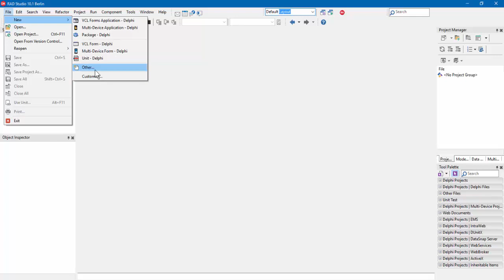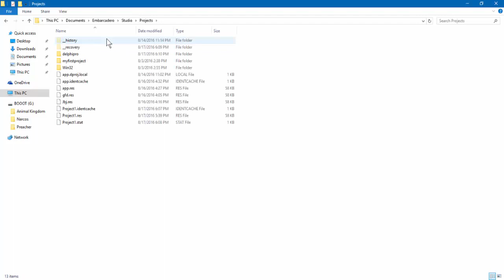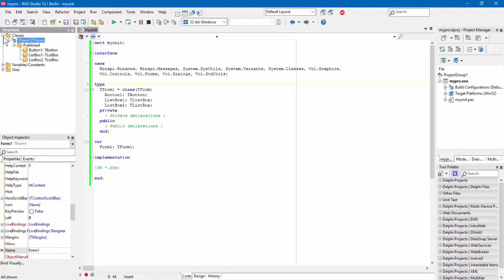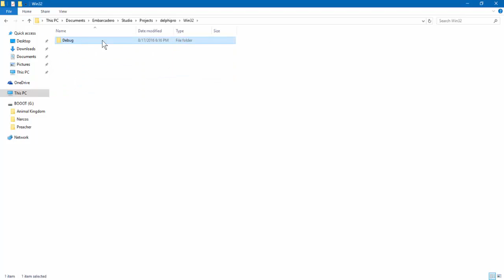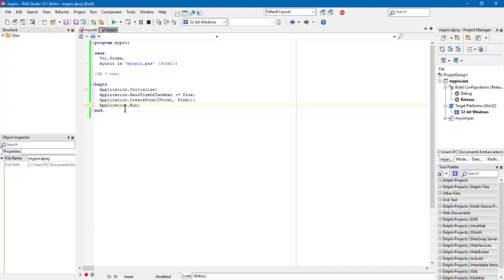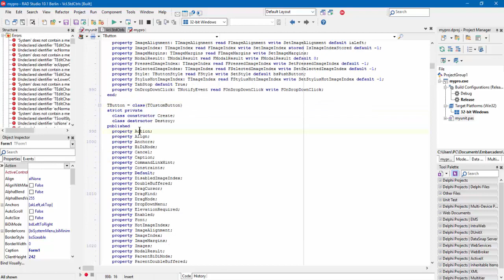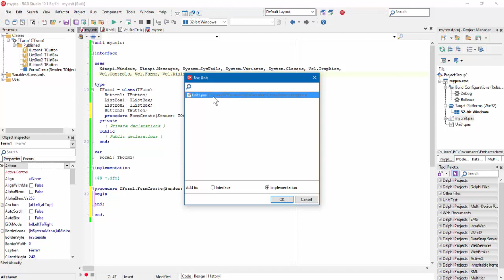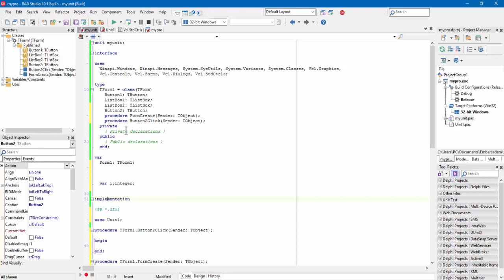31. بنية البرنامج و الوحدات - المستوى الأول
تابع الموقع من أجل التحديثات و نشر الملفات

 لا تنسى متابعتنا على فايسبوك من أجل مشاهدة البث المباشر و طرح الأسئلة

يمكنك في أي وقت طرح سؤال في التعليقات